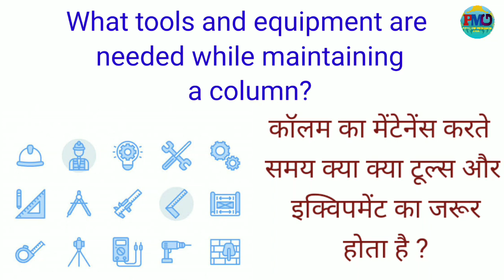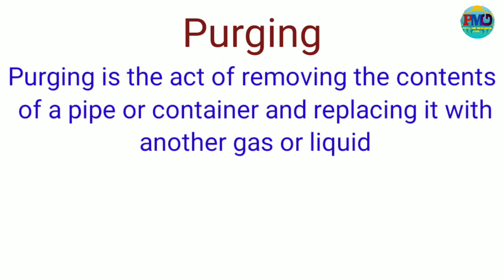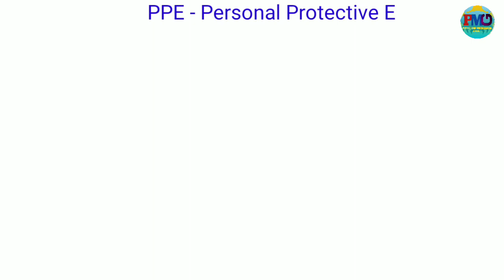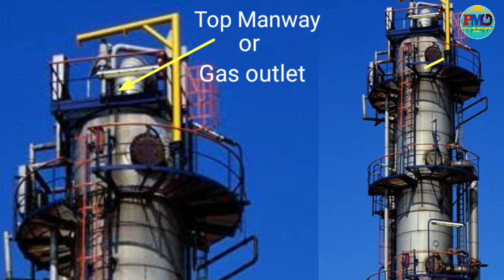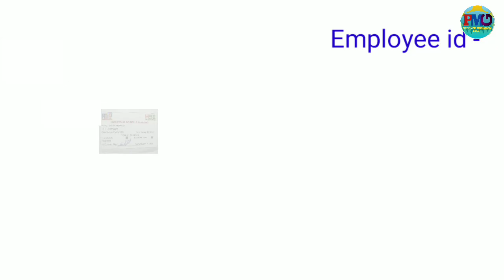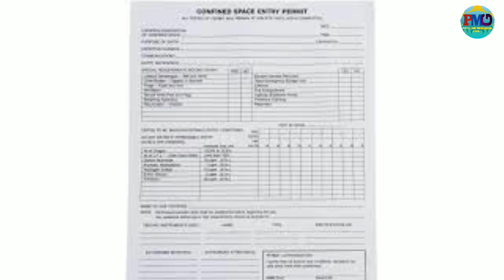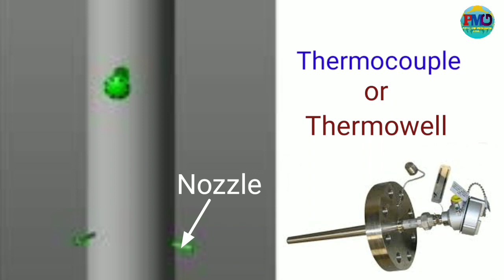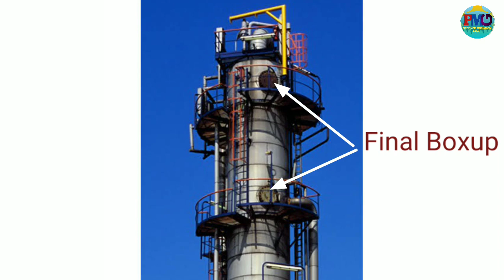Distillation column maintenance procedure | work procedure for column | distillation tower in hindi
Hi Friends :
Iss video me oil and gas refinery petrochemical any industrial plant me interview ke liye puchhe Jane wale mechanical fitter general fitter aur mechanical technician ke liye questions and answers jaise
column maintenance procedure
column maintenance step by step
Static equipment
column
Thanks

1- Types of valve and function | types of valves in hindi | वाल्व के प्रकार हिन्दी में | gate ball globe..

3- Types of gasket used in Piping | types of gasket | gasket types and uses | what is gasket